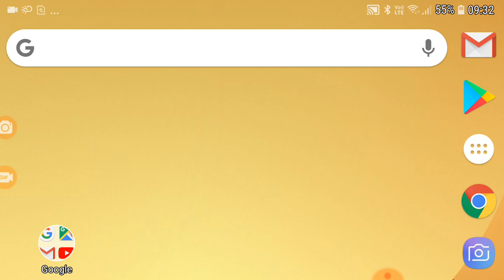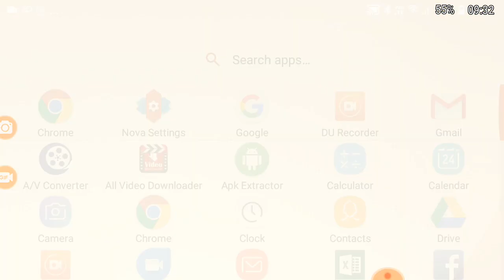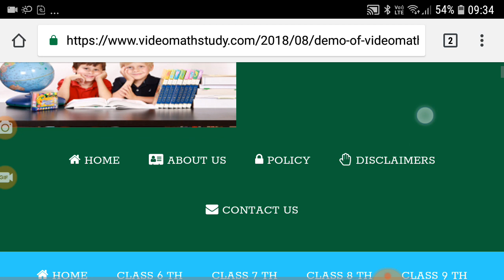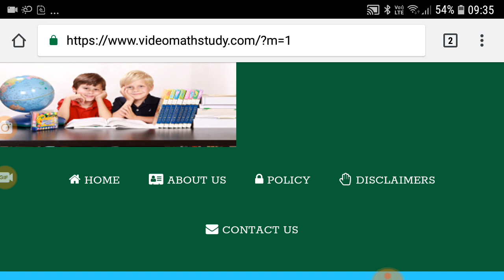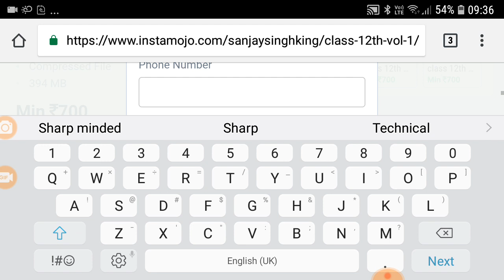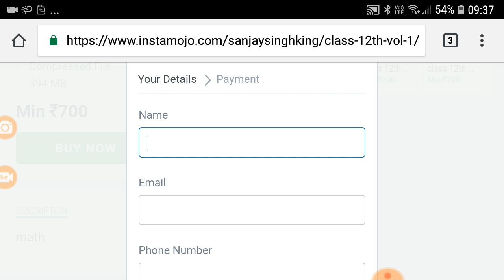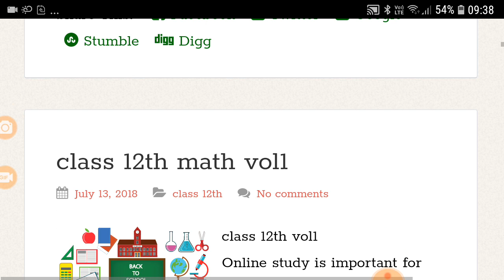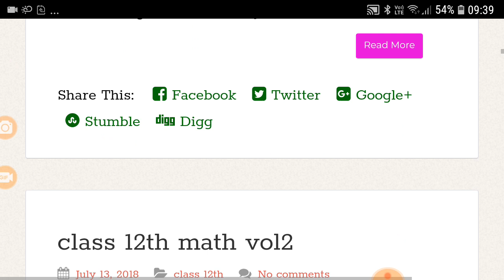अब मैथ की पढ़ाई करे बिलकुल घर बैठे | math study at home from 6th to 12th